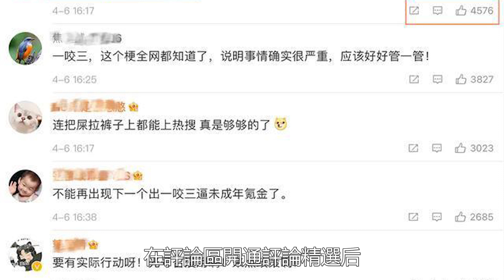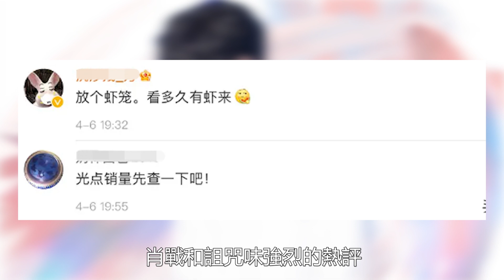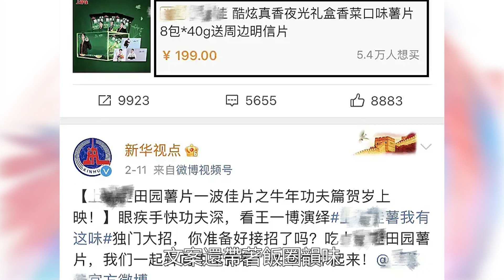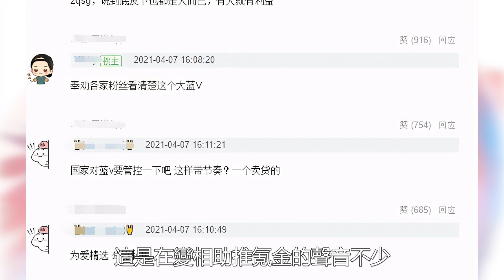官媒警告飯圈引盛贊，汪海林發聲肖戰躺槍，“受傷”的卻是王一博！官媒助推代言溢價近5倍！數個超能力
官媒警告飯圈引盛贊，汪海林發聲肖戰躺槍，“受傷”的卻是王一博！官媒助推代言溢價近5倍！數個超能力#汪海林#肖戰#王一博